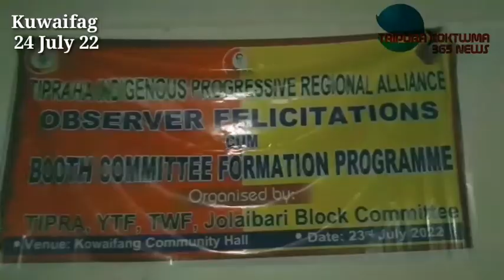Buskang ni Chongmari lagwi Kaisa Vote Committee Khawi panda Khaijak kha Kuwaifag Community Hall nago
Tripura koktwma 365 @ kokborok Entertainment's news chenal